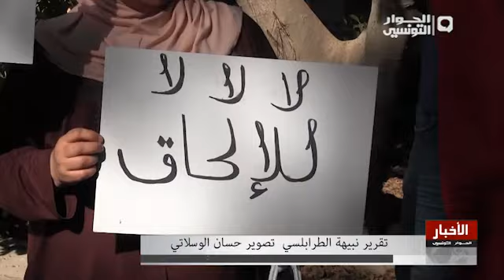أعوان ديوان تربية الماشية ينددون بممارسات الإدارة العامة للديوان